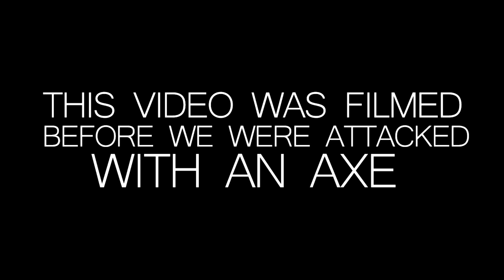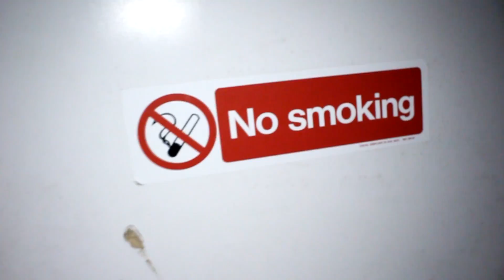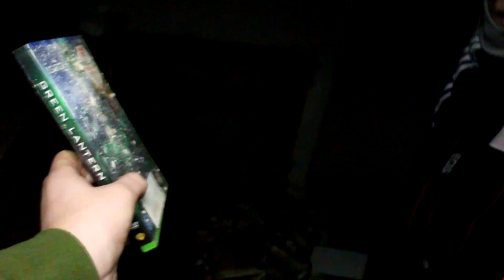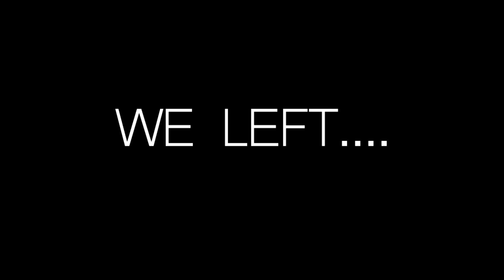PASSED OUT Exploring Abandoned MENTAL ASYLUM! NEARLY DIED! (NOT CLICKBAIT)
►WARNING: THIS VIDEO IS 100% LEGIT, i actually PASSED OUT, AND FELT VERY ILL AFTER! Love You All.
►SMASH 2,000 LIKES FOR MORE HAUNTED VIDEOS!